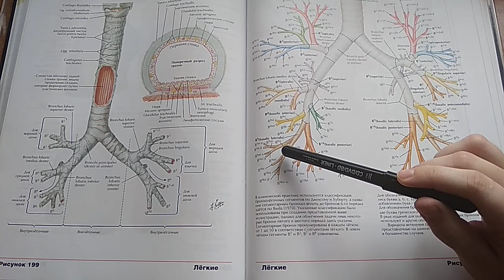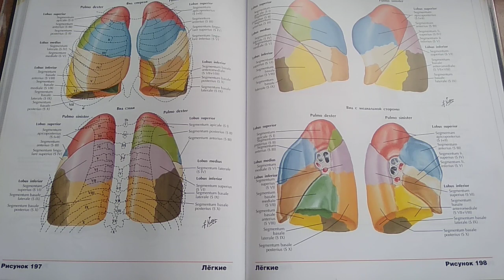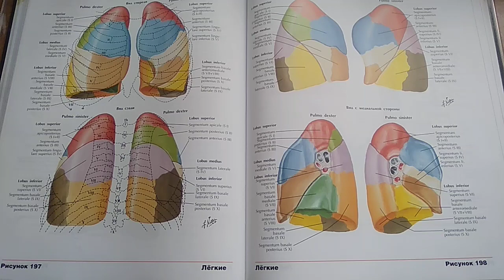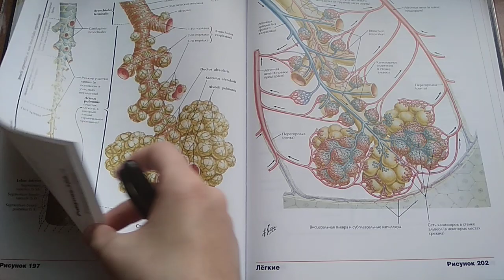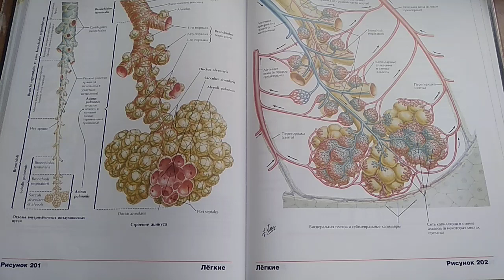Лёгкие (pulmo) part 2 бронхиальное (arbor bronchialis) и альвеолярное дерево (arbor alveolaris)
Анатомия человека для школьников и студентов.